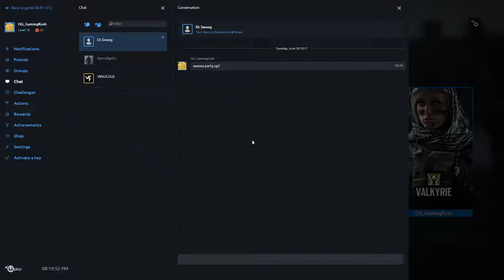Get Baited - Rainbow Six Siege